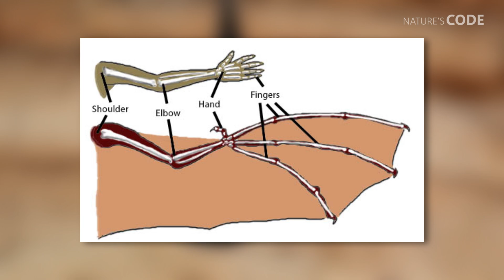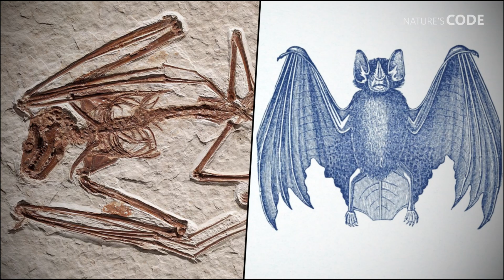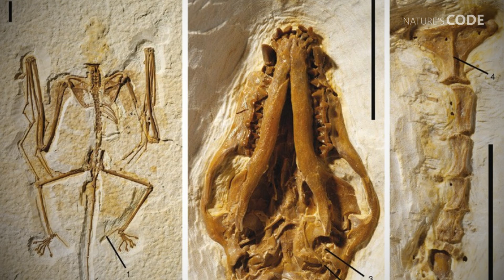The Incredible Biology of Bats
In every walk with nature, one receives far more than he seeks.

Earth is such a beautiful place, still very much filled with mystery. There are many species of animals here, on our planet. We will introduce you to some through these videos. Let's delve into the exploration of awe-inspiring landscapes and the unique environment of some magical places and animal species here on Earth.